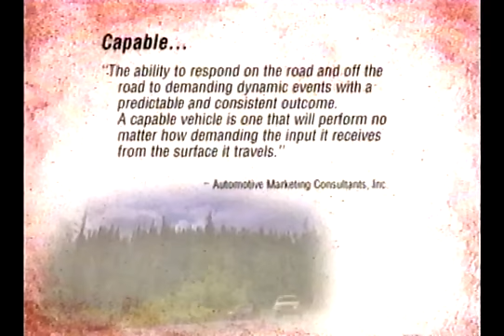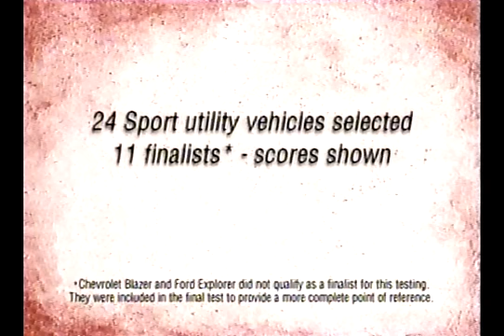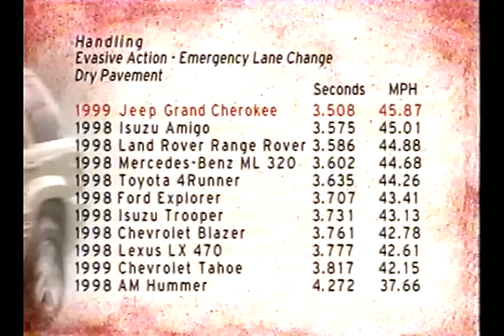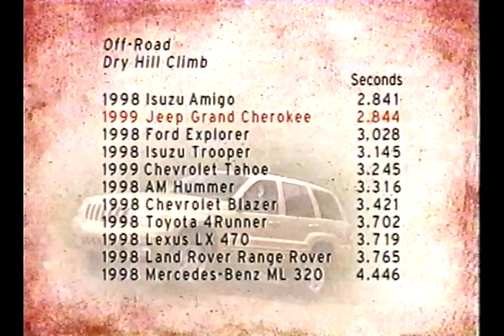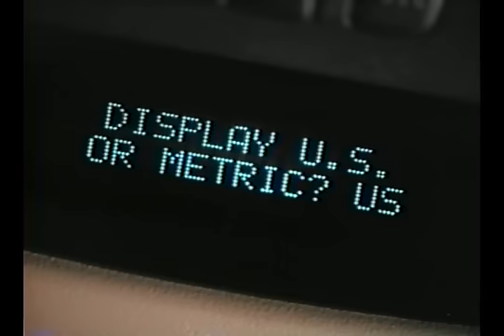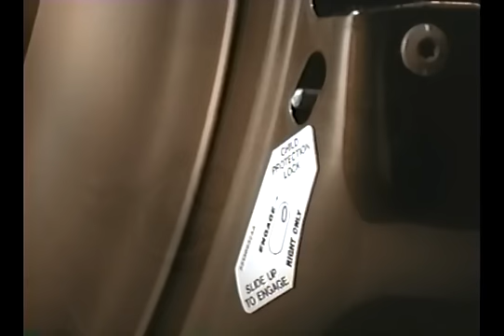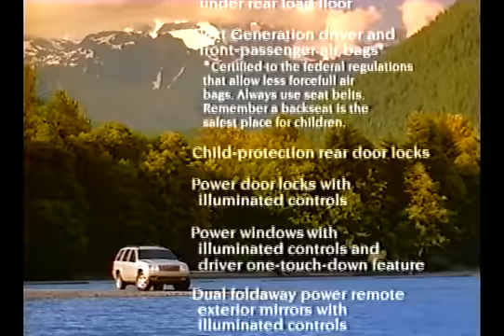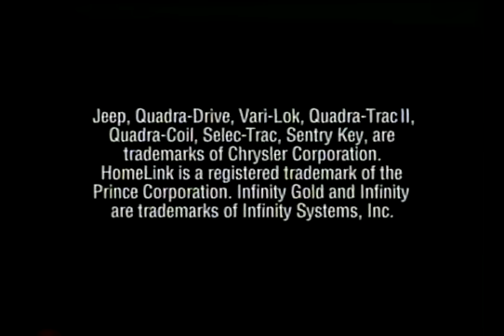1999 Jeep Grand Cherokee (WJ型) PV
1999 Grand Cherokee (type WJ) promo video
Obtained from online mail order on tape

Purely advertising entertainment with little actual use.

Sorry only VHS quality, transferred from premastered tape to DVR HDD then DVD-R at hardware's highest quality setting
Edited and recoded with TMPGEnc